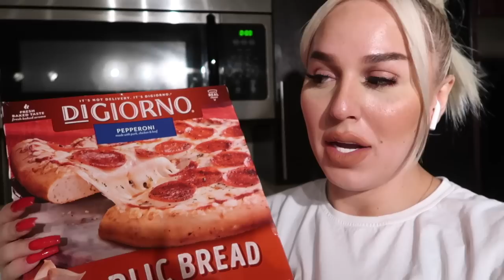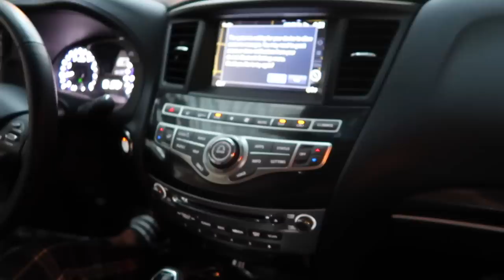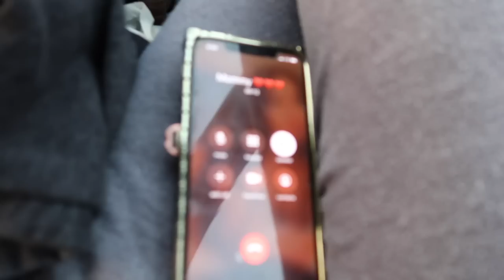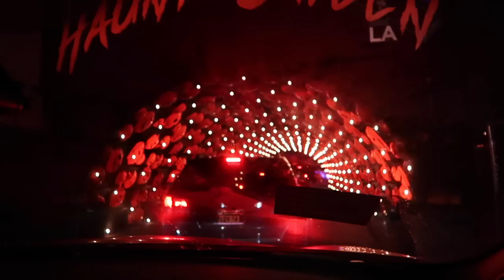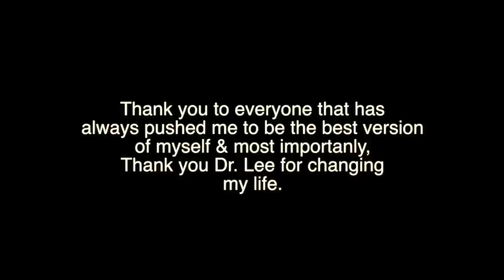My Facial Feminization Surgery | La Demi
Here is my story and full journey of my Facial Feminization Surgery. I do not hold anything back in this mini documentary and this video is for educational/learning purposes. It has been such a long journey for me and I am finally at the place in my life to finalize my transition. I want to thank all of you from the bottom of my heart for being on this journey with me, always rooting for me, and always reminding me to be the best version of myself.
Part 2 will be coming soon, The full reveal!

A big thank you to Dr. Harrison H. Lee , @Nikita Dragun , Vilma, and the entire staff of Dr. Lee, none of this would have been as comforting and complete if It wasn't for you all.

LOVE,  La Demi